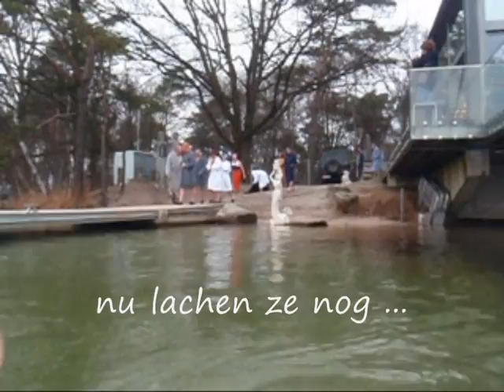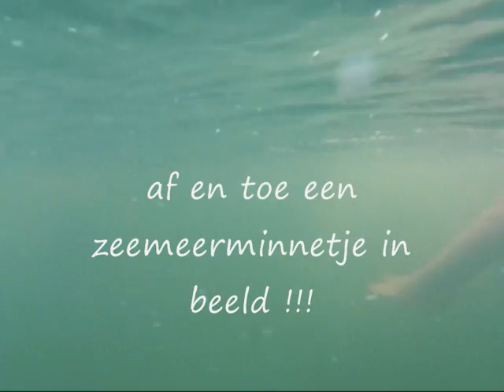Isbjörnklubbe maart2010 : koudwaterzwembrevet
afname 2de proef